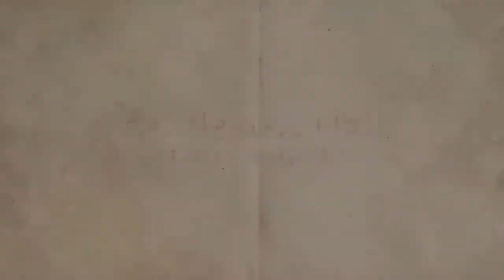Gentlemen Hall - Take Me Under, Live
Gentlemen Hall performed live for a private audience at the Foundation Room at House of Blues Boston on November 4, 2013 as part of First Trade's "On the Road" concert series with 92.5 the River.